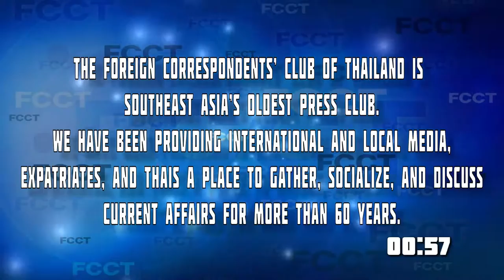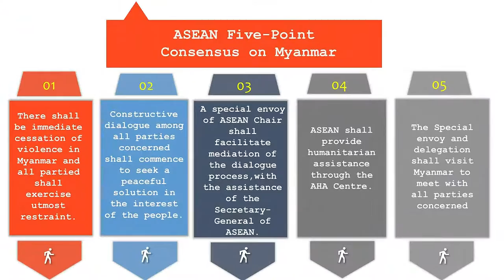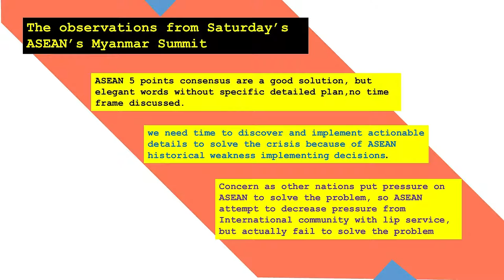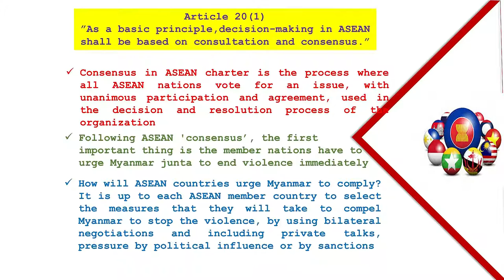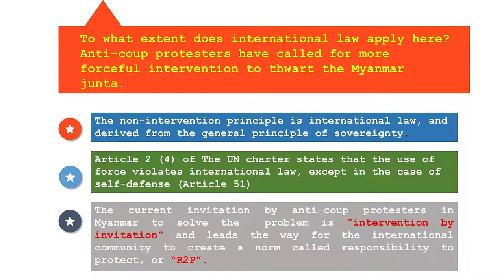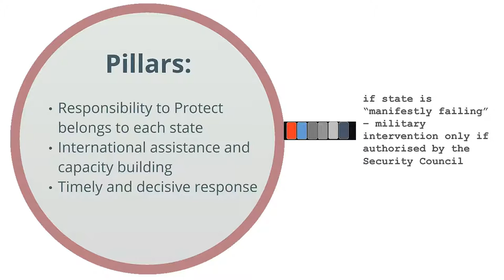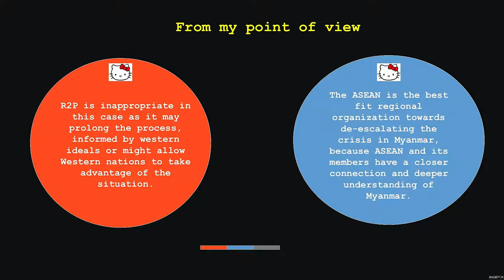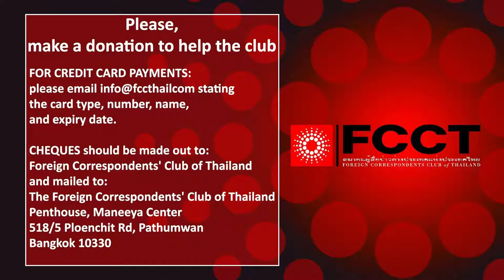An ASEAN answer to Myanmar’s crisis?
Myanmar’s Southeast Asian neighbors have displayed different responses to the Feb. 1 military coup, with some countries more critical than others towards the military junta in Naypyidaw. The Myanmar junta has largely ignored the international condemnation of its takeover and violent repression of citizens, but has shown willingness to maintain cordial relations with some fellow members of the Association of Southeast Asian Nations (ASEAN).

But as the death toll rises, and with a humanitarian crisis looming in Myanmar, pressure is building on ASEAN to find a way out – or risk having Myanmar erupt into a proxy war among major powers.

Critics say the regional grouping has been slow and divided. But during a special summit in Jakarta on 24th April that included Myanmar coupmaker Min Aung Hlaing, ASEAN leaders took the most significant step so far by securing a consensus to end the violence, launch a dialogue and send a special envoy and humanitarian aid into the country.

What does this consensus mean? Can ASEAN be an effective platform to help solve the crisis in Myanmar? Or will its members prioritize individual diplomatic and geopolitical considerations over a regional multilateral approach?

Join us for this timely discussion with a panel of experts about ASEAN diplomacy on Myanmar as the Southeast Asian country edges deeper into turmoil.

Speakers include:
Dr. Marty Natalegawa, former foreign minister of Indonesia

Ong Keng Yong, Executive Deputy Chairman, S. Rajaratnam School of International Studies, Nanyang Technological University and former secretary-general of ASEAN

Dr. Prapee Apichatsakol, assistant professor at Srinakharinwirot University and vice-president of the American Studies Association in Thailand

Kavi Chongkittavorn, veteran journalist and a senior fellow at the Institute of Security and International Studies, Chulalongkorn University

Moderator: Tan Hui Yee, Straits Times Indochina Bureau Chief